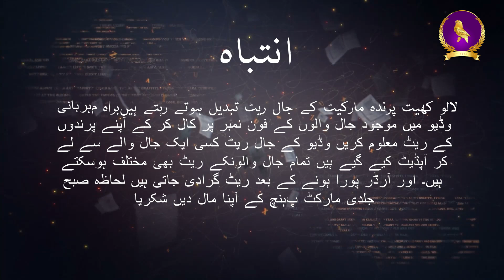Lalukhet Birds Market Jaal Update Sunday Video 12-05-24 By Fancy Feathers